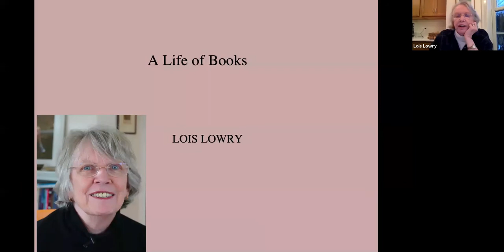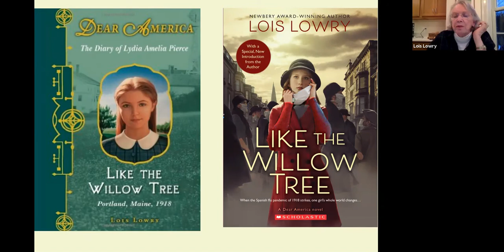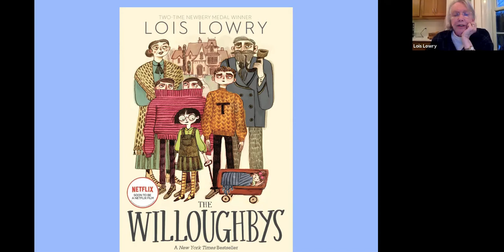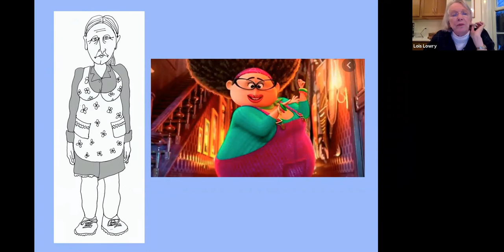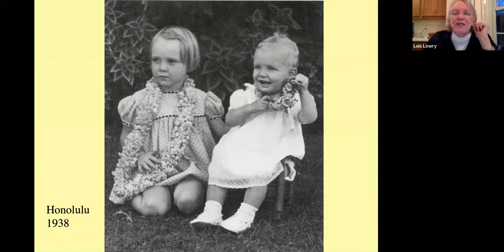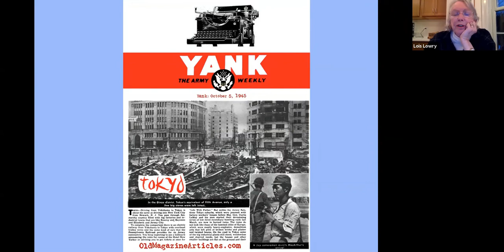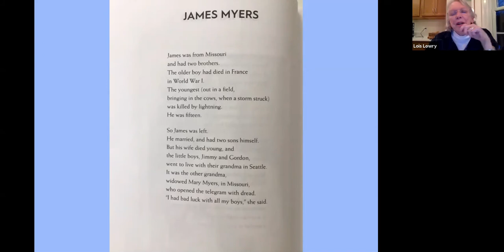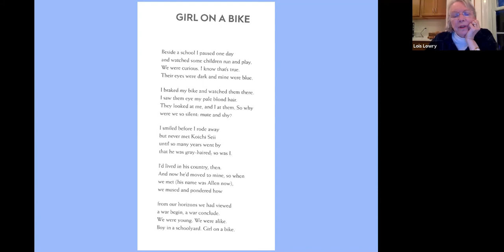LPL Kids Virtual Author Visit: Lois Lowry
Join Lewiston Public Library for a virtual author visit with Lois Lowry!

Two-time Newbery medalist and beloved children's author (and Mainer!) Lois Lowry is the author of more than 30 books, including "The Giver" Quartet and "Number the Stars". She is known for writing about difficult subject matters and complex themes in works for young audiences.

Join Lewiston Public Library and Lois Lowry for a discussion about her two novels published in 2020, "On the Horizon" and "The Willoughbys Return."

[Monday, December 14th from 3:30-4:30 PM virtually via Zoom and streamed to the LPL Facebook page.]

About the books:
"On the Horizon" is a moving account of the lives lost in two of WWII’s most infamous events: Pearl Harbor and Hiroshima, and includes black-and-white illustrations by SCBWI Golden Kite Award winner Kenard Pak.
"The Willoughbys Return" is a follow-up to the "The Willoughbys" (2008) and continues the adventures of a reclusive son of a billionaire, challenged by loneliness and a world that has outlawed candy.